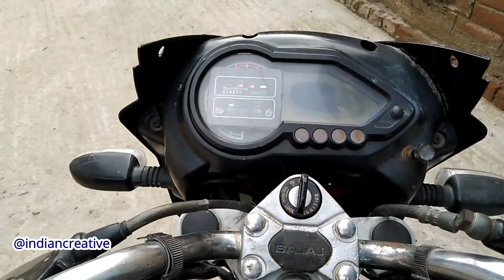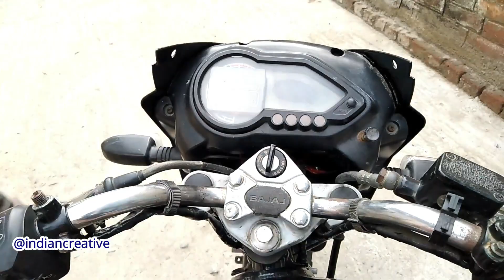Convert Petrol Bike To Electric bike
Hi I am Making petrol Bike to Electric Bike

-750w motor kit

Creative Indian, Wish you finish

Creative Indian121314